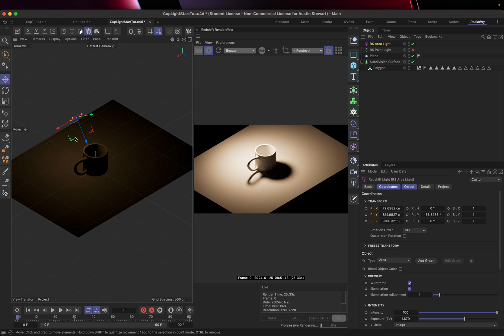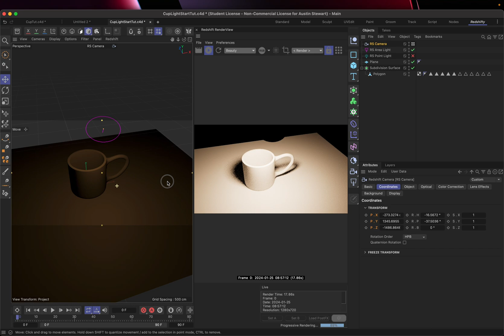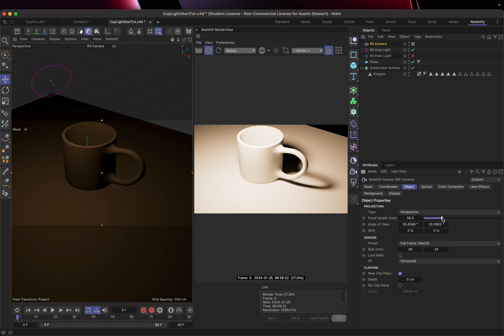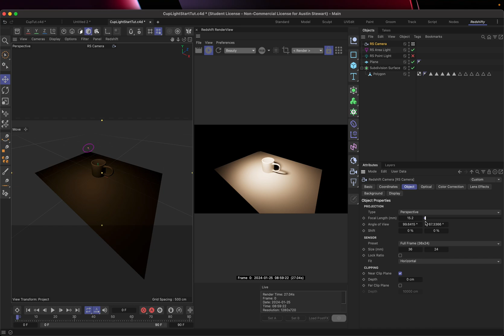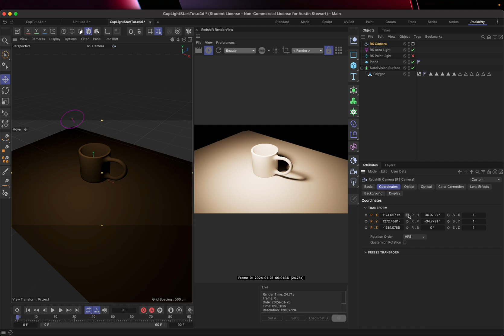C4D 2024 Tutorial 5: Lights, Cameras, Materials, Redshift Part 2: Cameras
This tutorial covers some of the basic settings available for user created cameras and the advantages of using these cameras rather than the default camera.